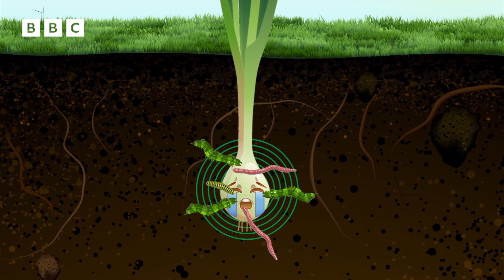Why do Onions make us cry? | Newsround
Hayley explains the science behind why onions make us cry, and what we can do to prevent this.